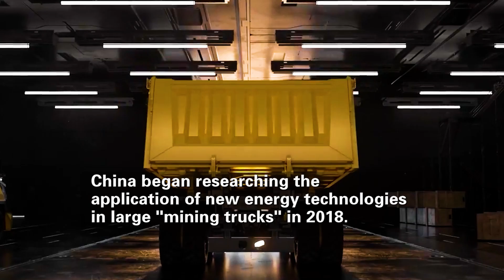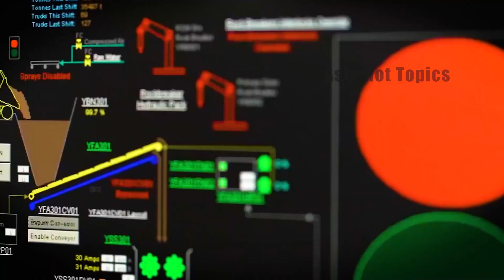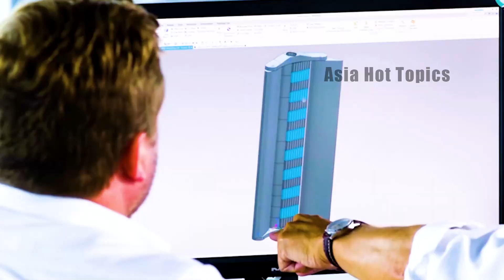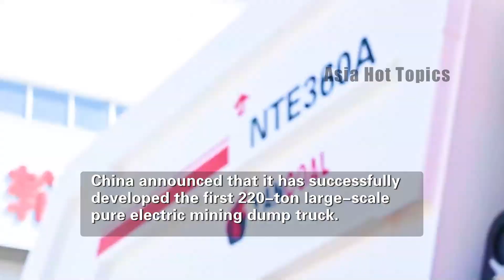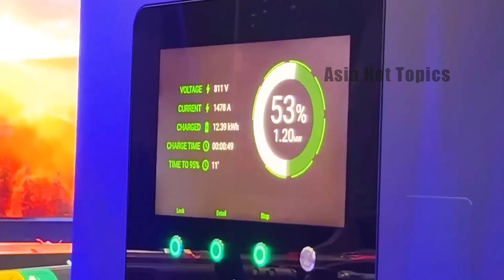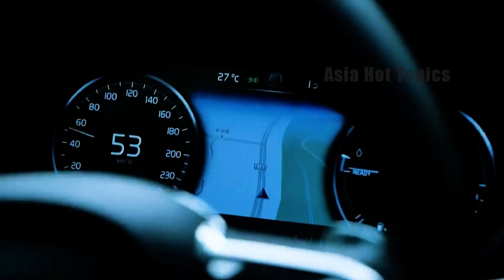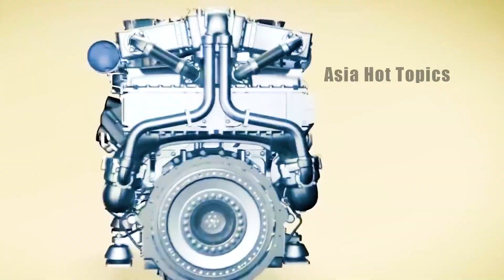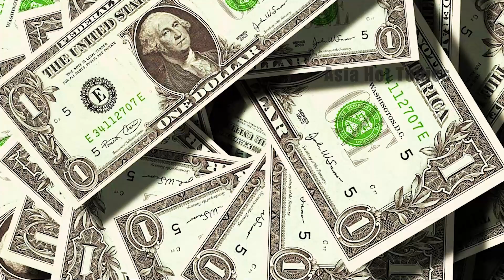Crazy! China Develops the World's Largest Pure Electric Mining Truck, and the West Is Shocked!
Since the traditional fuel "mining truck" came out, it has quickly become popular around the world with its super performance. However, with the transformation and upgrading of the global energy structure, the limitations of fuel "mining trucks", especially in terms of environmental protection and energy efficiency, have become increasingly obvious.

For this reason, a Chinese company has been studying the application of new energy technologies in large "mining trucks" since 2018.

By 2019, China has taken the lead in launching the world's first medium-sized 100-ton pure electric "mining truck" and successfully put it into mining operations. But this year, China has made a new breakthrough. They have successfully developed the first large-scale pure electric "mining truck" with a load capacity of an astonishing 220 tons. This news immediately attracted global attention.

Among them, British media reported that major international mining giants have shown great interest in China's electric "mining truck". This electric "mining truck" independently developed by China is likely to become a new benchmark in the industry, and is even expected to surpass similar products in traditional European and American powers.

So, how powerful is this electric "mining truck"? Why can it lead Europe and the United States based on its 220-ton load-bearing capacity?